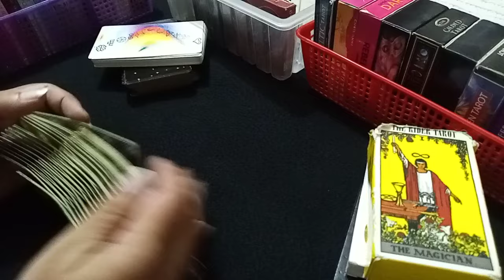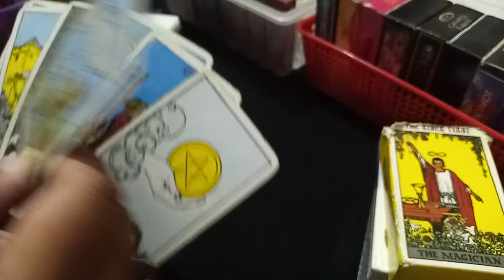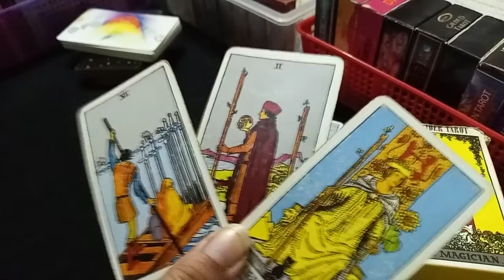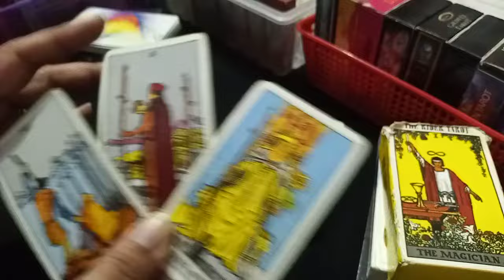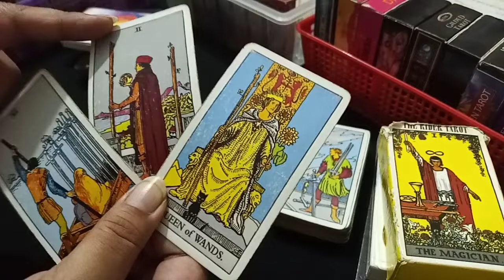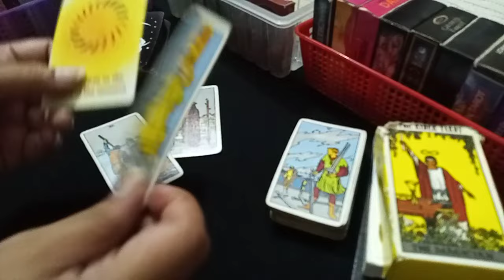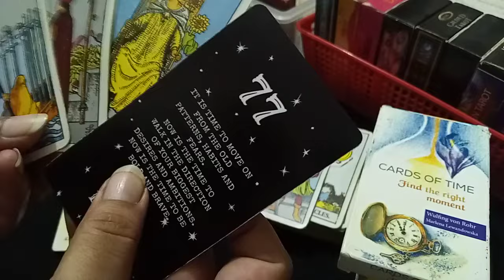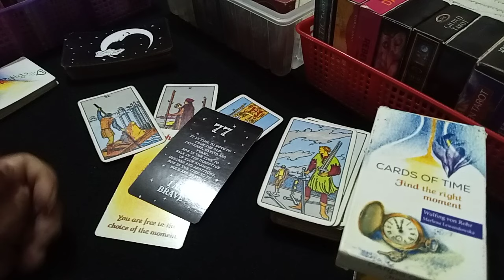❣️MESSAGE OF THE DAY ❣️